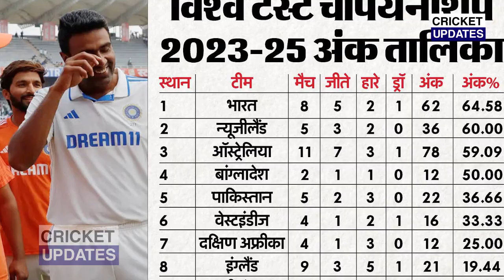IND Vs BAN: देखिए बांग्लादेश Test सीरीज के लिए रातो रात Rohit Kohli के Chennai पहुंची टीम इंडिया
IND vs BAN match bangladesh T20 world cup highlights
BAN vs IND full match highlights rohit sharma
india vs bangladesh highlights
bangladesh vs india T20 world cup highlights 2024
india vs bangladesh T20 world cup highlights
bangladesh vs india T20 world cup match highlights
india vs bangladesh live match today
india vs bangladesh live match
india vs bangladesh live match kaise dekhe free me